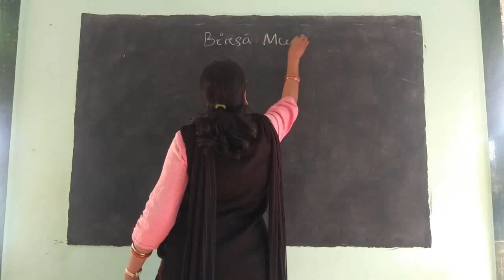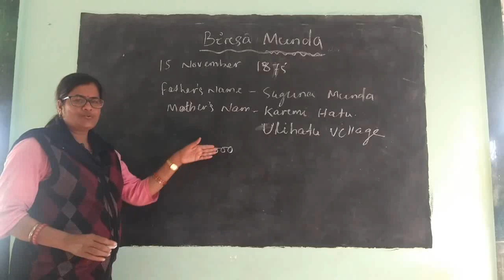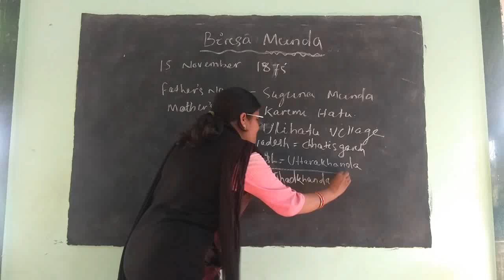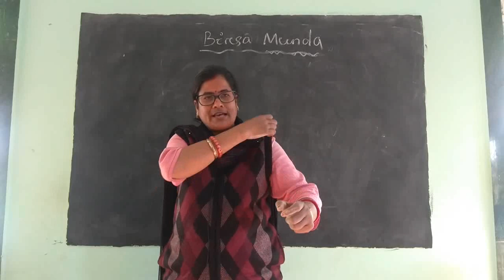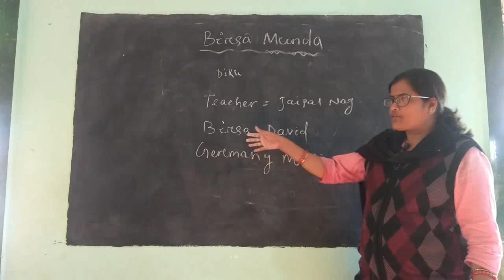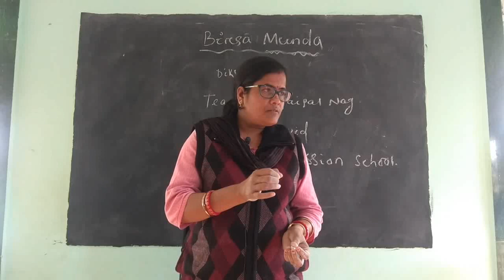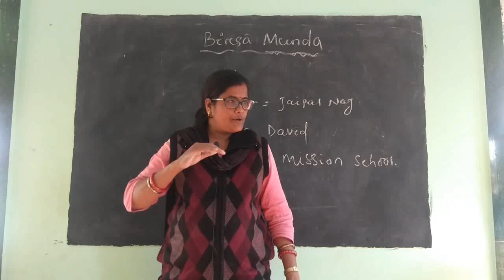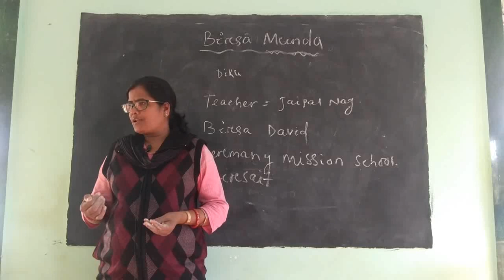Birsa Munda -The real patriot and freedom fighter.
Birsa Munda,the real hero,patriot and freedom fighter.